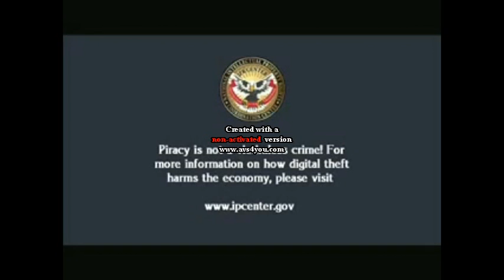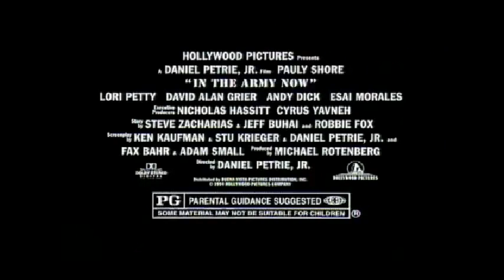Opening Preview for It's the Easter Beagle, Charlie Brown Remastered Deluxe Edition 2016 DVD